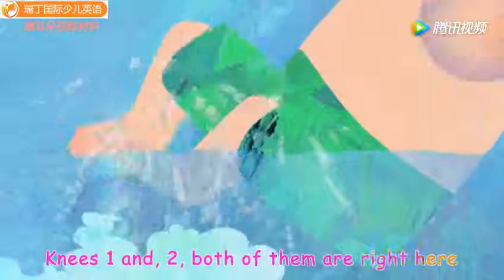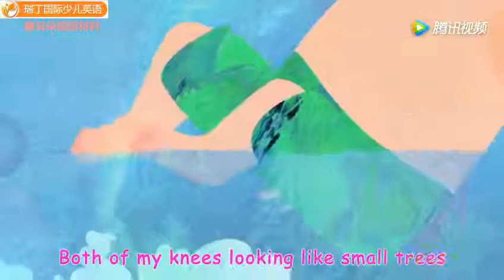Nursery Rhymes & Kids Songs 01 腾讯视频